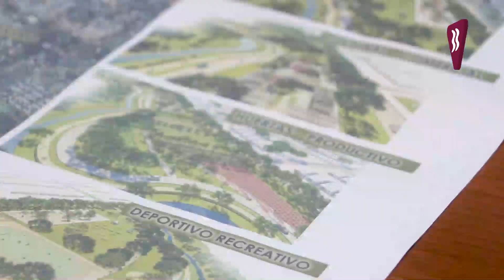Martín Recamán - Candidato a Intendente de la Ciudad de Posadas "Nativos Renovadores"